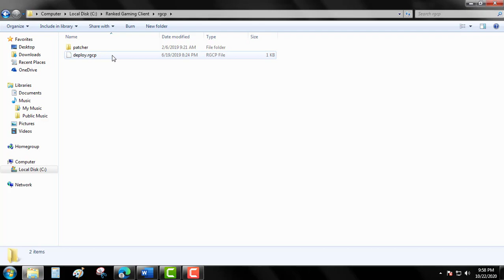BACKSPACE (DELETE) SWITCH TO PARENT FOLDER (SHORTCUT KEYBOARDS)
backspace,
backspace tv,
backspace sound effect,
backspace lyrics,
black space taylor swift,
backspace key,
backspace not working,
back space taylor swift แปล,
backspace app,
backspace and enter key not working windows 10,
backspace and enter key not working windows 7,
backspace and delete key not working windows 10,
backspace and delete key not working on laptop,
backspace automatically activated,
backspace and spacebar not working,
backspace app se paise kaise kamaye,
a tecla backspace não apaga,
backspace because,
backspace button,
backspace button not working on laptop,
backspace button not working on laptop windows 7,
backspace button not working,
backspace button in calculator using javascript,
backspace button deletes everything,
backspace by jai ojha,
backspace crew,
backspace chiropractic,
backspace computer,
backspace century,
backspace cdq,
backspace carding,
backspace cadet,
backspace chiro neck,
backspace doesn't work on keyboard,
backspace dance team,
backspace deletes one letter at a time,
backspace diaz,
backspace doesn't work,
backspace delete,
backspace deletes everything,
kevin hart backspace delete,
backspace exploit,
backspace enter and spacebar not working,
backspace exploit total war,
backspace earning app,
backspace extended,
backspace image,
backspace enter and spacebar not working lenovo,
backspace enter key not working,
tecla enter e backspace não funciona,
o'que e backspace no teclado,
tecla delete e backspace não funciona,
oq e backspace,
backspace free fire,
backspace fm,
back from outer space,
back from space station,
back from outer space tiktok,
backflip in space,
space food - back around,
backspace gaming,
backspace gear excel,
backspace gdjyb,
space going back to earth,
space background,
gk61 backspace not working,
space shuttle going back to earth,
space goofs back to school,
g h backspace not working hp,
g h backspace keys not working,
backspace how you like that,
how to backspace in roblox,
how to backspace in arsenal,
how to backspace on mac,
how to backspace on computer,
back hole in space,
back space in kia sonet,
backspace is not working,
backspace in c,
backspace in keyboard,
backspace in macbook,
backspace is not an image space method,
i can't backspace on my keyboard,
backspace jai ojha,
backspace jazz,
backspace jai ojha status,
space jam talent back,
space jam welcome back michael jordan,
space jam come back,
space jump back to earth,
space jam welcome back,
backspace key not working in windows 10,
backspace keyboard,
backspace key not working in windows 7,
backspace key not working,
backspace keyboard sound effect,
backspace karaoke,
backspace keyboard not working,
backspace lil uzi,
backspace laptop,
backspace long press not working,
backspace lil uzi snippet,
backspace life,
backspace living,
backspace lil uzi slowed,
backspace me,
backspace mark beats,
backspace motte,
backspace me half lit,
backspace mac keyboard,
backspace music,
backspace movie,
backspace media,
backspace not working on laptop,
backspace not working windows 7,
backspace not working windows 8,
backspace not working on keyboard,
backspace not working in chrome,
backspace natok,
backspace not working on hp laptop,
backspace on keyboard,
backspace on laptop not working,
backspace on macbook,
backspace on keyboard not working,
backspace on macbook pro,
backspace office tour,
backspace on typewriter,
backspace official,
onde fica o backspace no teclado,
que es backspace,
backspacer,
backspacer pearl jam,
backspacer pearl jam full album,
backspacer full album,
backspacer just breathe,
backspacer pearl jam album,
backspacer album,
backspacer paramilitary 2,
backspace shortcut key,
backspace sound effect iphone,
backspace song,
backspace spacebar and enter keys are not working,
backspace short film,
backspace sound,
backspace settings windows 10,
backspace typing sound effect,
backspace typewriter,
backspace trading,
backspace telegram,
backspace telugu short film by phanindra narsetti,
backspace trailer,
backspace uzi,
backspace unwind,
backspace unwind lamb,
backspace lil uzi instrumental,
backspace key use,
backspace lil uzi extended,
backspace vs offset,
backspace valorant,
backspace vr,
backspace vs delete,
automatic backspace virus,
el back space valley,
hyundai venue back space,
swift vdi back space,
backspace working automatically,
backspace wheel,
backspace working slowly,
backspace won't work,
empire strikes back space worm,
3.75 backspace wheels,
4 inch backspace wheels,
backspace not working windows 10,
come back spacex,
spacex back to earth,
spacex landing back on earth,
spacex boosters coming back to earth,
spacex rocket coming back to earth,
spacex rockets landing back on earth,
nasa spacex back to earth,
spacex back,
spacex landing back,
spacex back home,
spacex come back,
spacex rocket landing back,
spacex crew back,
spacex astronauts back,